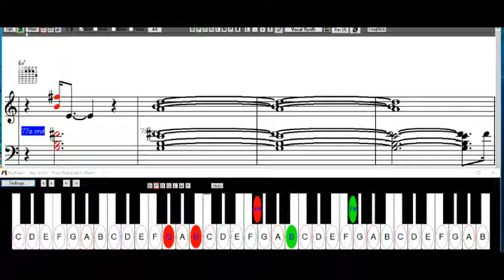Blsck Orpheus Piano Video Example